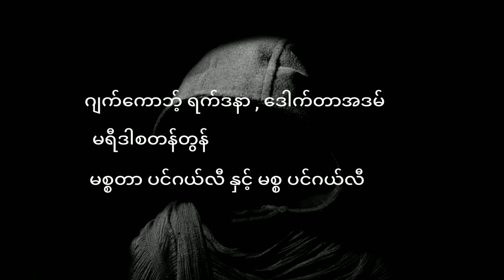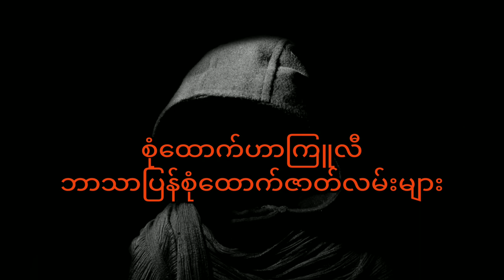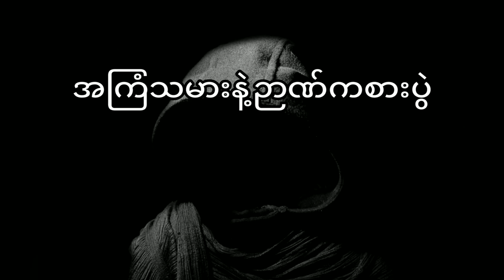အကြံသမားနဲ့ဉာဏ်ကစားပွဲ (အစအဆုံး) ဘာသာပြန်စုံထောက်ဇာတ်လမ်း